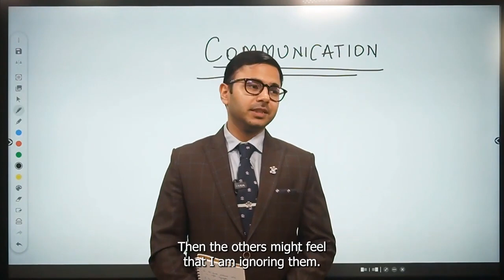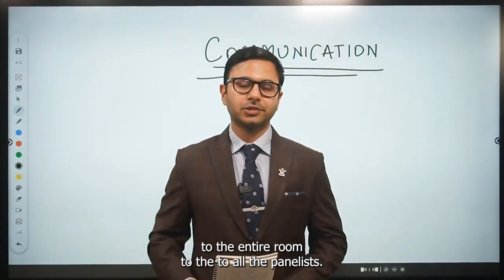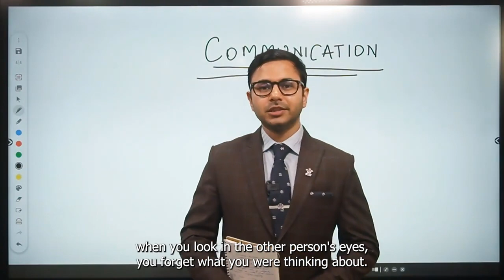Best Way to Maintain Eye Contact in Interview | Interview Preparation| NABARD Grade A 2022 Interview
One of the minor aspects that goes under the radar but plays a vital role in the success in interview is making firm eye contact with the panelists.

With NABARD Grade A 2022 interview looming, it is important for every candidate to know how to make perfect eye contact.

Watch this session and eliminate all the doubts about eye contact once and for all. The insights that I will share in this session will be based on my personal interview experience.